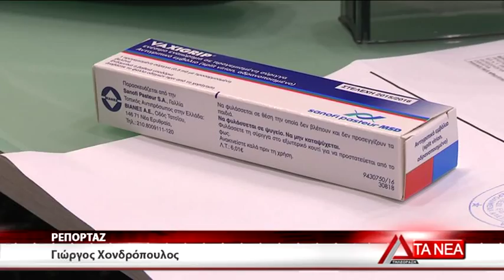11 APELEYTHERWSH FARMAKEIWN ALEXPOLH